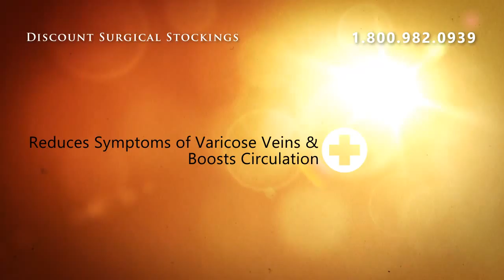Juzo Dynamic Varin Pantyhose Short 40-50mmHg Clos - Beige **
Juzo Dynamic Varin Pantyhose Short 40-50mmHg Clos - Beige ** Size II